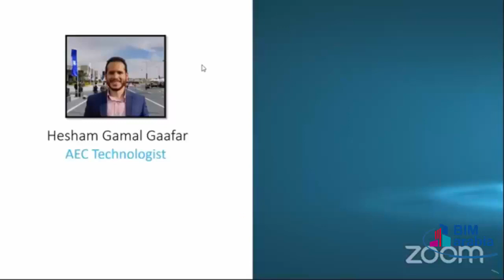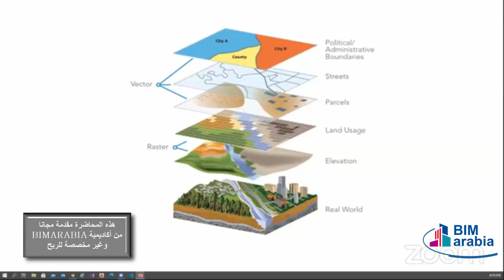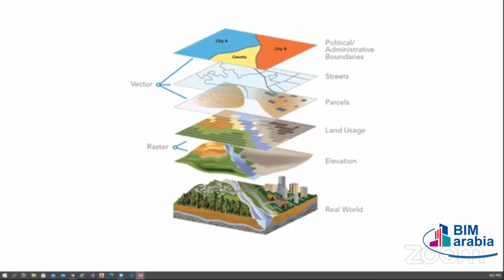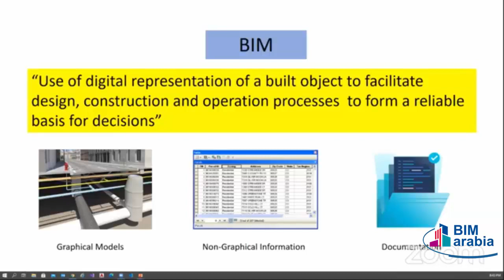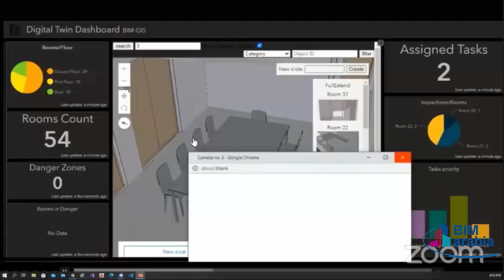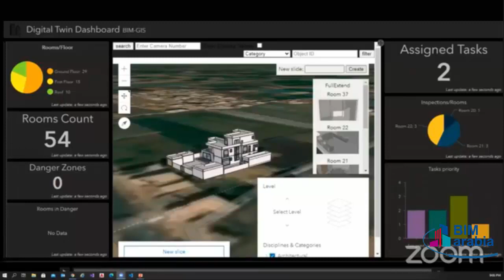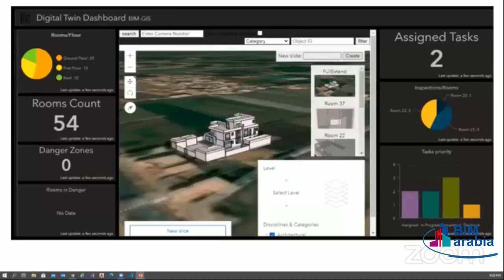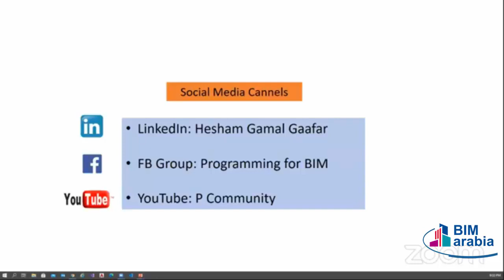Extending BIM Infrastructure City Management using GIS